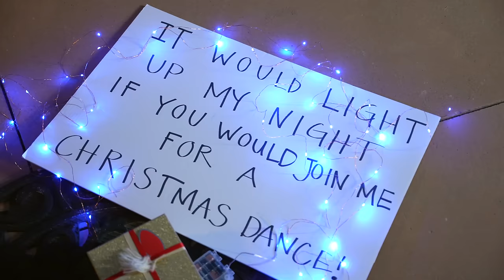Jazzy Sings Like It’s Christmas!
Music Video by Jazzy Skye! Happy Holidays! I hope you love my music video! Thanks to Carter Staley for playing the love interest and singing with me, and thanks to the @JonasBrothers  for writing this awesome song!

Thanks to Becky Willard at VoxFox Studios for the musical arrangement!